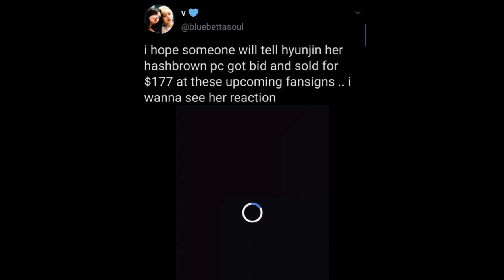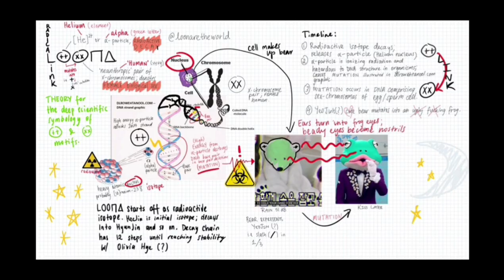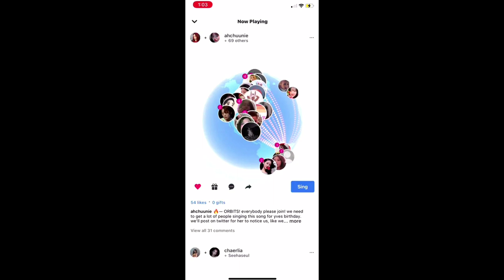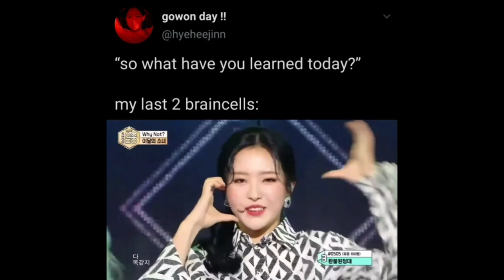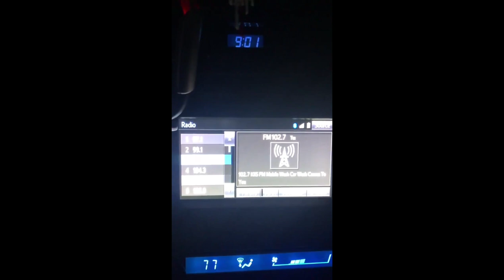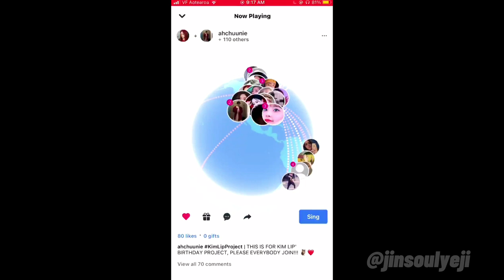loona memes which are the 'ooh lala' to my 'awe awe'